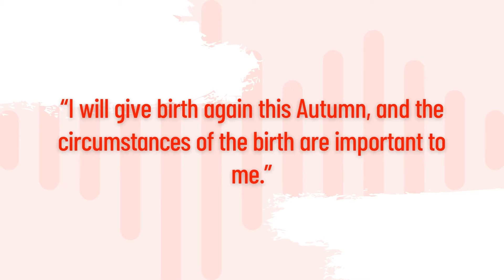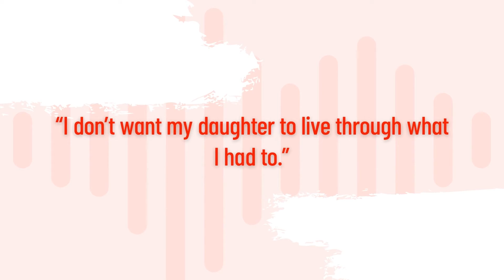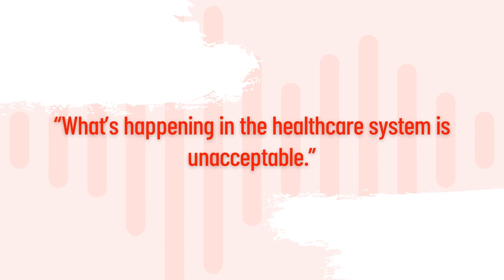Our voice is growing